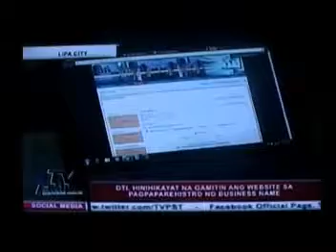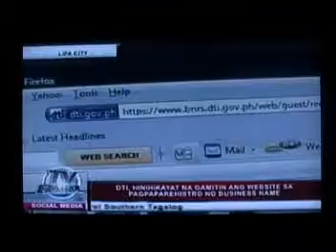01.20.2010 ABS-CBN News (BN Reg.).mpg